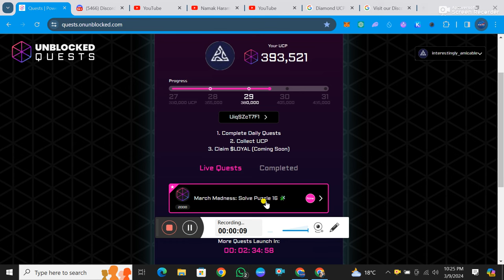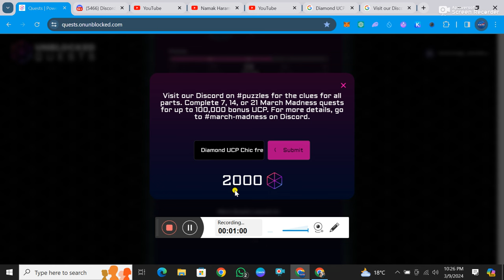Solve Puzzle 16 Visit our Discord on puzzles for the clues for all parts. Complete 7, 14, or 21.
Visit our Discord on puzzles for the clues for all parts. Complete 7, 14, or 21 March Madness quests for up to 100,000 bonus UCP. For more details, go to march-madness on Discord Puzzle 16 Question Answer